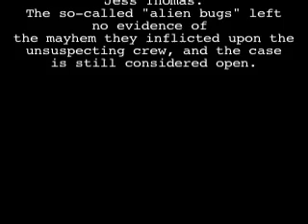Alien BUG CHRONICLES vol. 2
The final moments of the pioneering crew of the ROCKHOUSE, slaughtered by blood-thirsty alien bugs